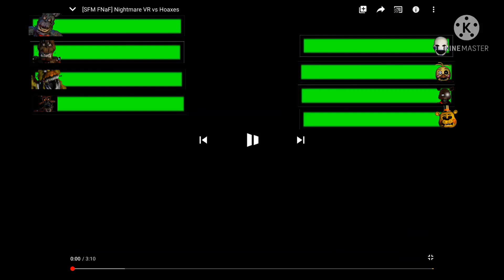Hoaxes VS Nightmare VR With Healthbars